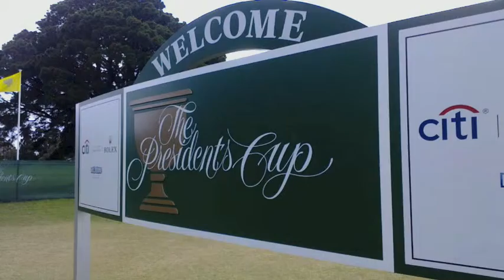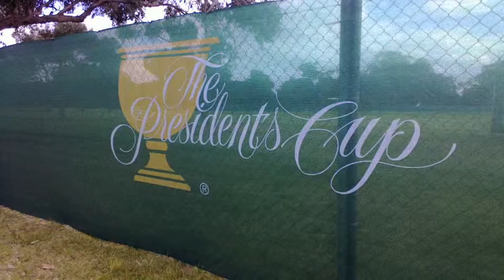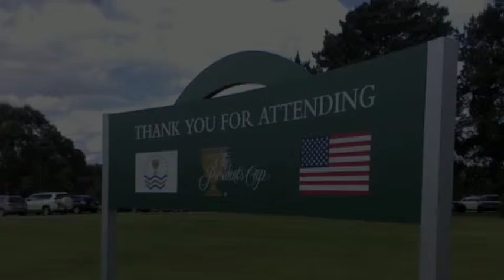Presidents Cup 2011.mov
Viimeisen kisapäivän tunnelmia isojen poikien ja isojen rahojen pelistä.